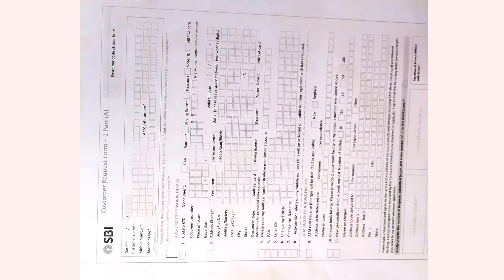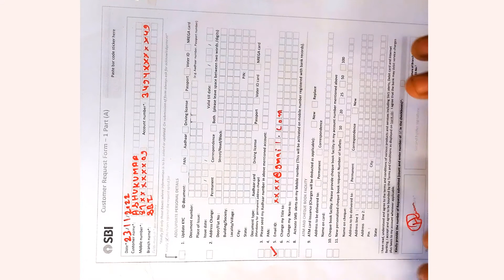How to Fill application form for updating adding email id in SBI saving bank account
This form is typically available at your local SBI branch or online on the SBI website. To fill out the form, you will need to provide your personal information, such as your name, address, and account number. Once you have completed the form, you can submit it to your bank either in person or online.

मैंने इस वीडियो में बताया है कि अगर आपका स्टेट बैंक ऑफ इंडिया में सेविंग खाता है और उसमें आप अपना ईमेल आई डी चेंज या नया अपडेट कराना चाहते है तो उसका फॉर्म आपको किस तरीके से भरना है मैंने स्टेप बाय स्टेप प्रोसेसर बताया है जिसे किसी भी स्टेट बैंक की ब्रांच में जाकर ये फॉर्म बड़ी आसानी से और सुचारु रूप से भर पाएंगे।